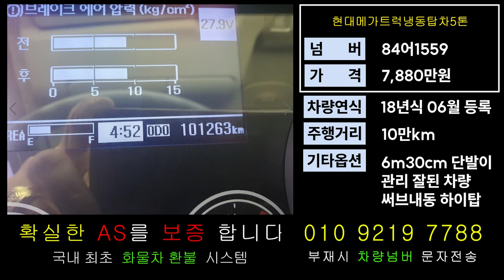현대 메가트럭가격 5톤냉동탑차시세 개별넘버매매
11.5톤 12.5톤 14톤 14.5톤 16톤 17톤 18톤 21톤 22.5톤 25톤